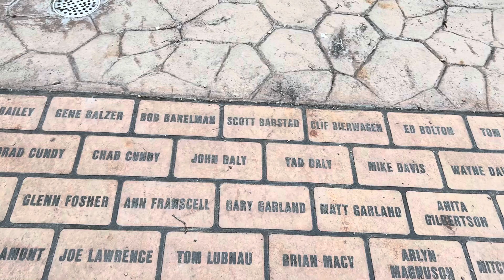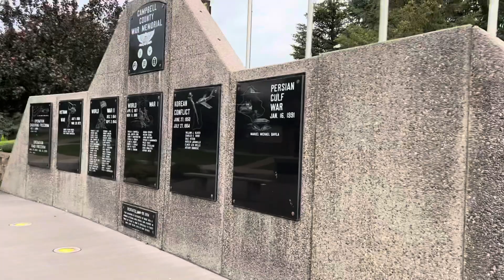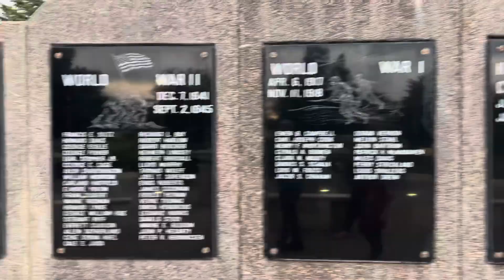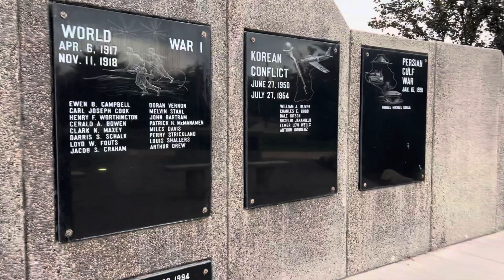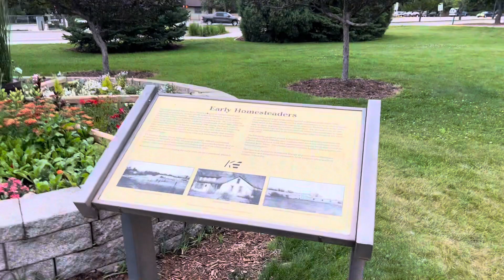Legacy Memorial Park & Campbell County War Memorial Gillette Wyoming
Welcome to Legacy Memorial Park & Campbell County War Memorial Gillette Wyoming Bayless Boys YouTube Channel.
Just wow!!! Amazing this memorial and dedication out here for Campbell County … This is something truly special… so glad we found this… Went to the park and just happened upon this as we were taking a walk on the walking trail.
So blessed!